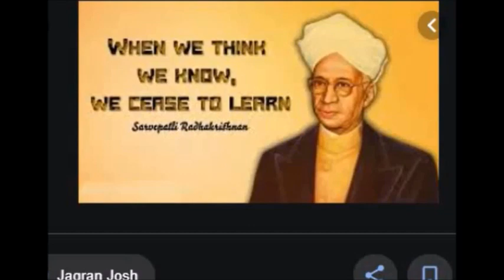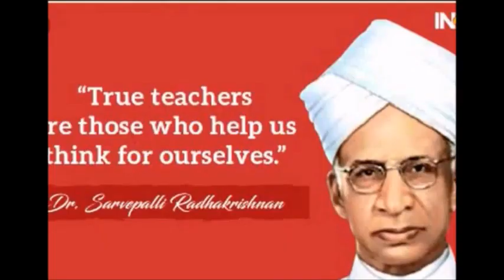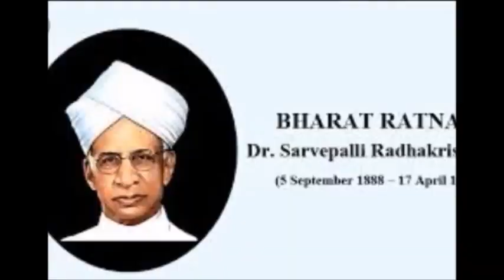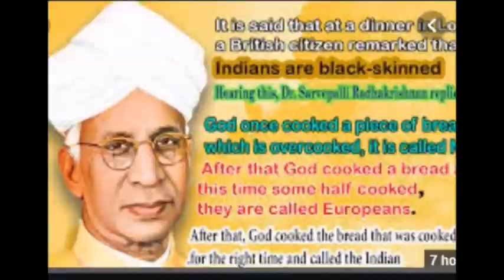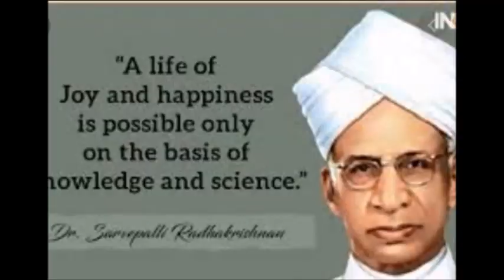HAPPY TEACHER DAY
क्यूँ मनाया जाता है  शिक्षक दिवस…किन देशो में कब-कब  मनाया जाता है शिक्षक दिवस…

UCPZahfZI-01uDUcdWDAs6zw

IMPORTANT MCQ